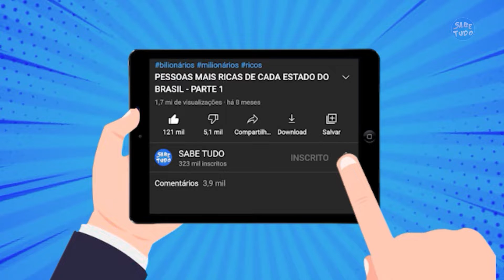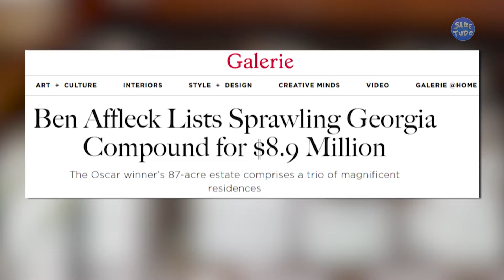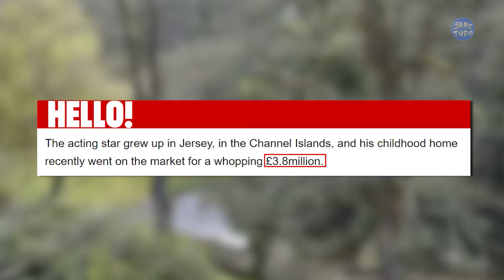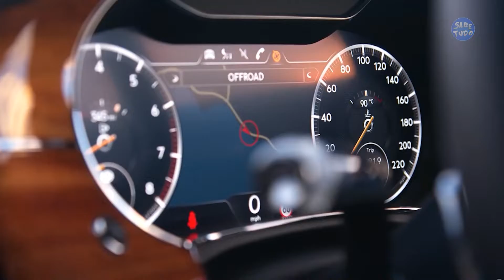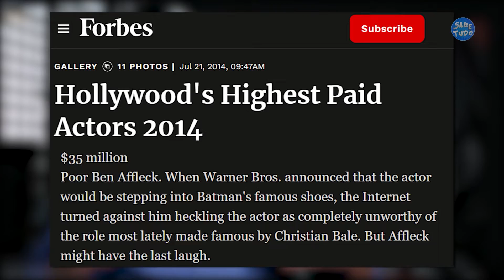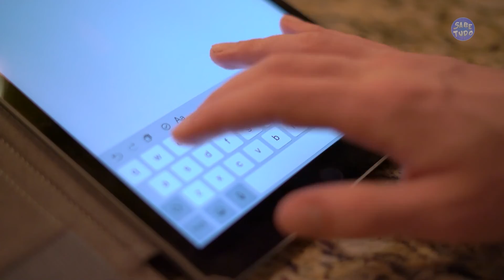Henry Cavill ou Ben Affleck: Qual dos galãs de Hollywood tem a vida mais luxuosa? (luxos, fortuna..)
Descubra o mundo luxuoso das celebridades com o Sabe Tudo! Neste episódio exclusivo, mergulhamos nas vidas opulentas de dois astros de Hollywood de renome: Henry Cavill e Ben Affleck. Quem leva a coroa quando se trata de riqueza, extravagância e estilo de vida? 🔱

Henry Cavill, o icônico Superman e estrela de "The Witcher", enfrenta Ben Affleck, o Cavaleiro das Trevas e vencedor do Oscar. Explore os segredos de suas fortunas incríveis, desde os contratos lucrativos até os relacionamentos de alto perfil. Cavill e suas façanhas como Geralt de Rívia, e Affleck com seu retorno ao estrelato após seu casamento com Jennifer Lopez - tudo isso e muito mais!

Não perca os detalhes das luxuosas mansões, carros de luxo, e os gostos requintados que definem o estilo de vida de Henry Cavill e Ben Affleck. Enquanto Cavill se destaca no universo Marvel e DC, Ben Affleck brilha como Batman e em papéis dramáticos. Quem é o mestre do luxo? Descubra agora!

Sintonize no Sabe Tudo e junte-se a nós para uma batalha épica de celebridades. Quem reina supremo no mundo do glamour e da riqueza? Henry Cavill ou Ben Affleck? 🔥💼